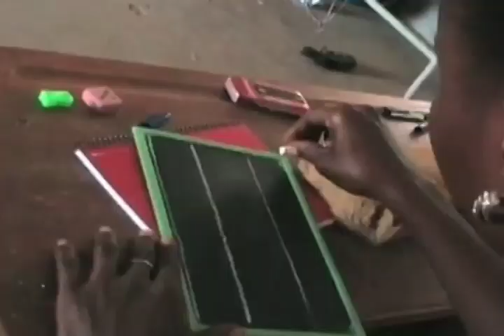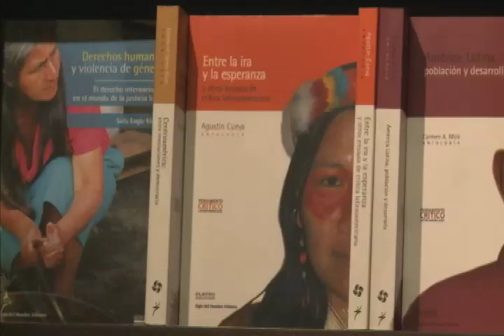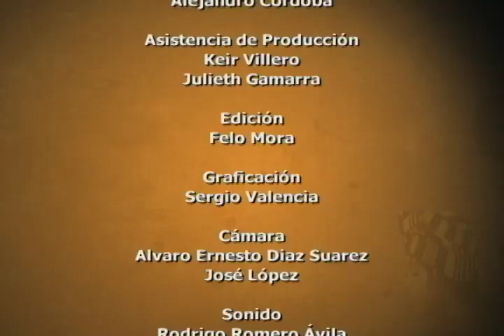Al punto afro | Cultura afro